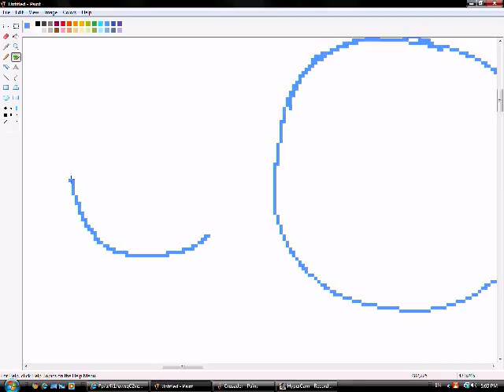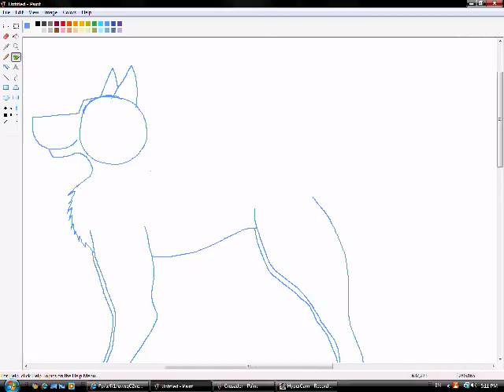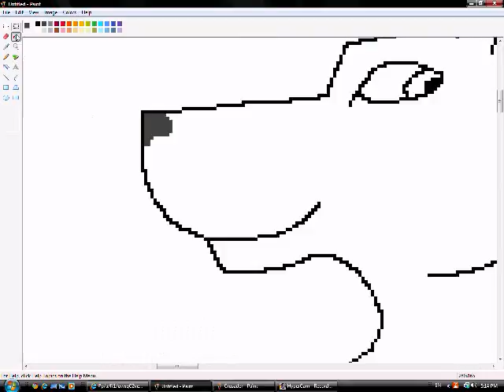Crusader Speedpaint.wmv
Yep x3 I'll be speedpainting my chars startin wit the letter 'D' a month from now,which will be June 21st  x3 my braces will be off by then! 8D